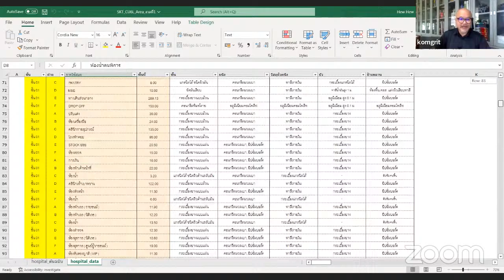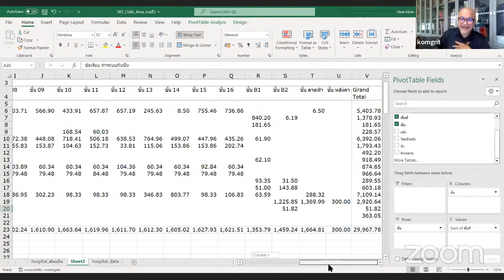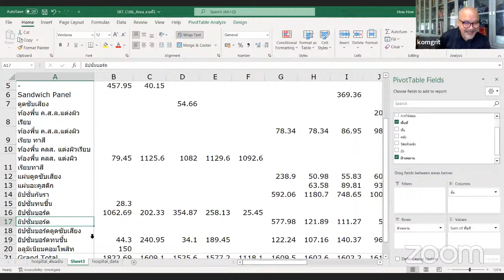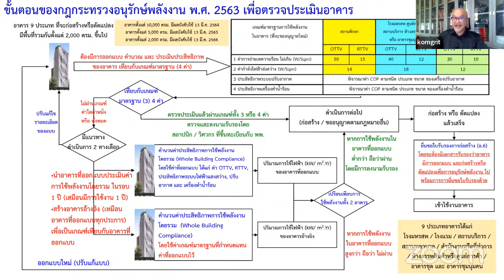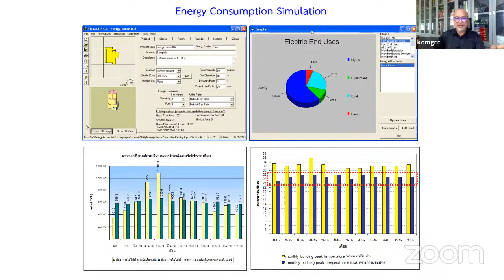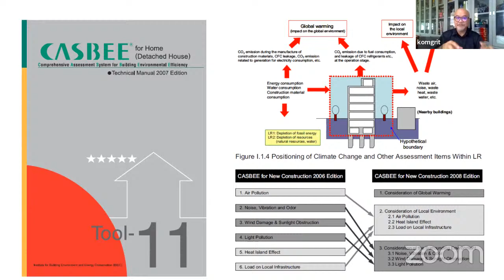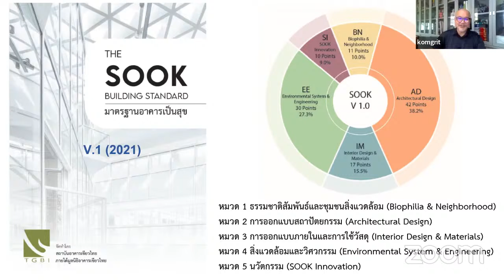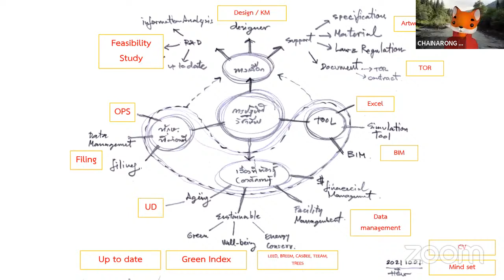18102_004_Professional Practices lecture by Uddee